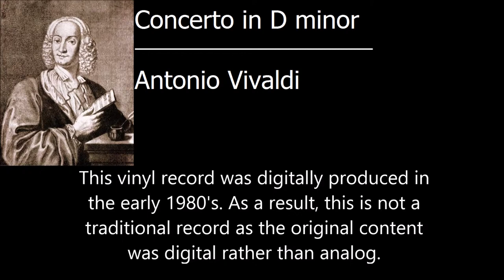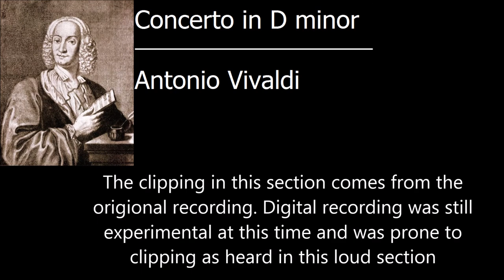String Concerto No. 11 in D Minor, Op. 3 - Antonio Vivaldi [Vinyl Rip]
Uncompressed Audio WAV (.rar) (Click skip ad in the top right hand corner)

String Concerto No. 11 in D Minor by Antonio Vivaldi

Originally Recorded using the Sony PCM Digital Recording System

Reproduction Equipment
Medium - Vinyl
Turntable - Denon DP-35F
Stylus - Audio-Technica AT95E (New)
Signal Amplification - Yamaha HTR 5150
Signal Recording - Proprietary System